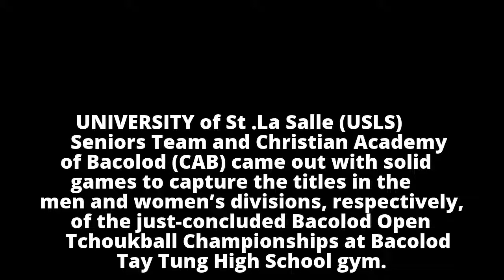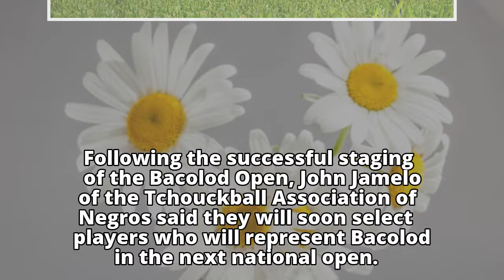USLS Seniors, CAB win Bacolod Open TchoukballUSLS Seniors, CAB win Bacolod Open Tchoukball